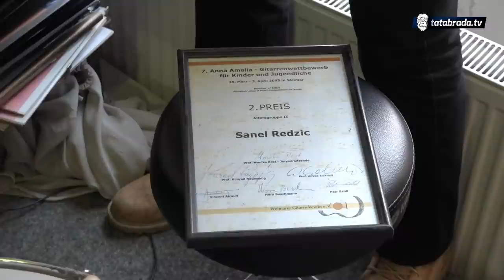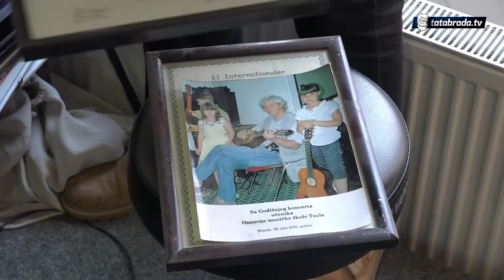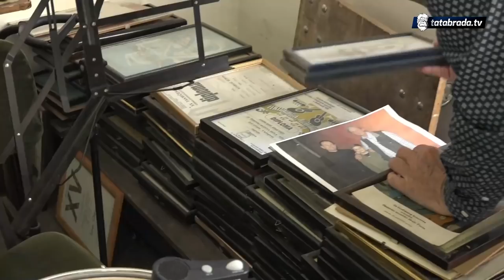"Kad smo bili mladi teško nam je bilo prosuditi neke stvari, sada je to sve drugačije"